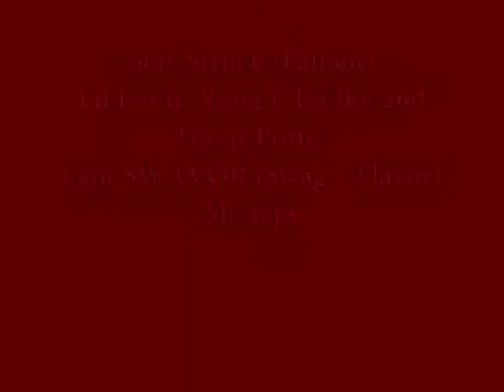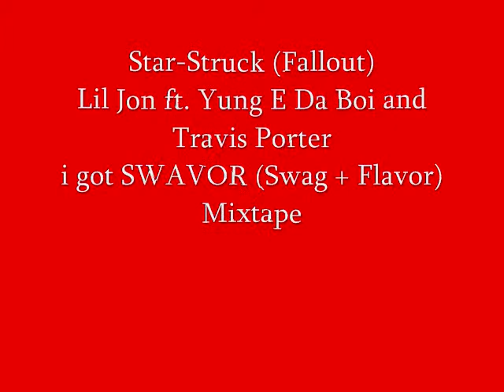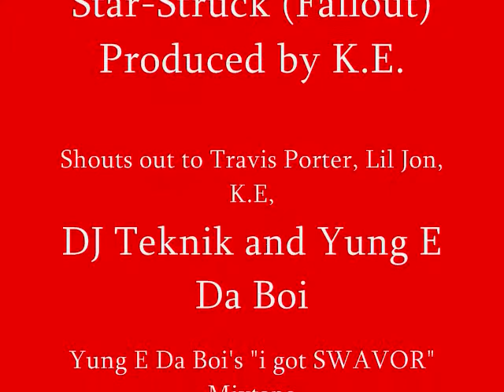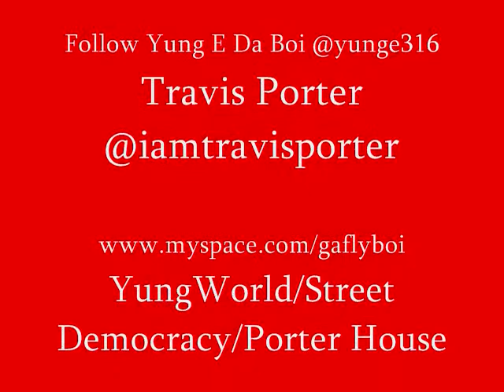Travis Porter-Fallout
Featuring Lil Jon and Yung E Da Boi